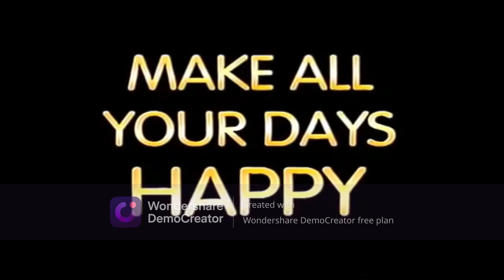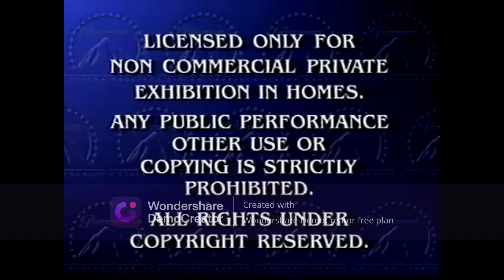Opening to The Maple Tree 1996 VHS